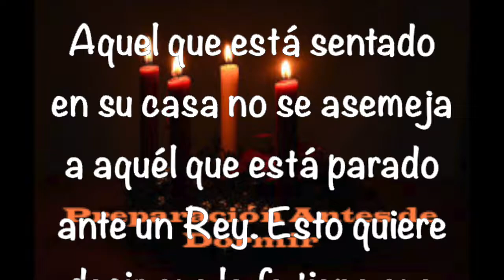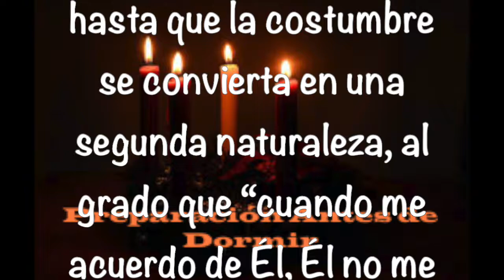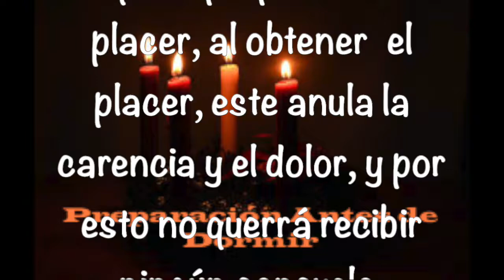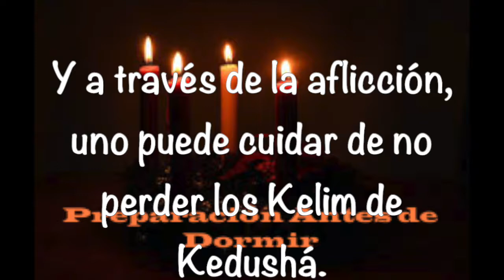Preparación Antes de Dormir - 26 12 2018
Música de Charlie Wood